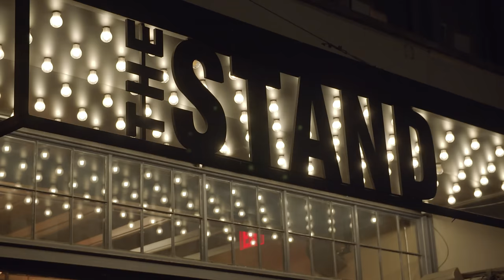Mike Recine: I'm Normal - Full Comedy Special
In his debut standup special, Mike Recine dives into showering with his mom, the popularity of sting rays, and how to be there for your wife while she’s giving birth.

This comedy special has been entirely self-funded.

Written and Performed by Mike Recine
Directed and Edited By Jason Katz @2buffoons
Audio Record, Mix Master By Ghost Runner Records

Mike Recine is probably one of the most well-respected comics in New York City and probably the world. He’s appeared on Conan, Comedy Central, HBO, and Showtime, and he has many famous friends; he will happily share their personal information with you if you buy a ticket.